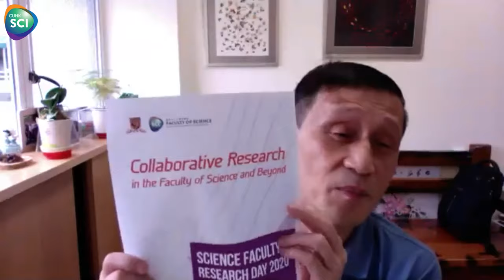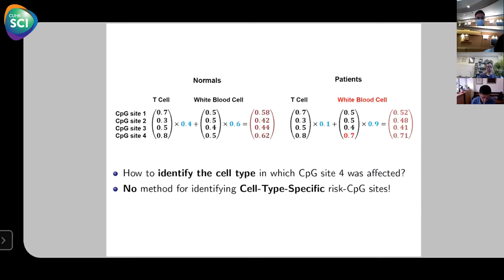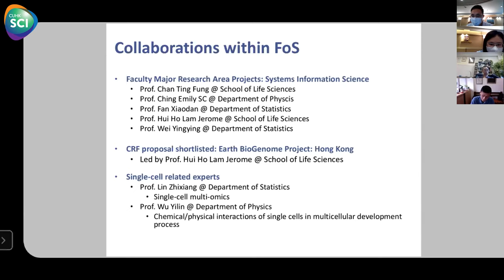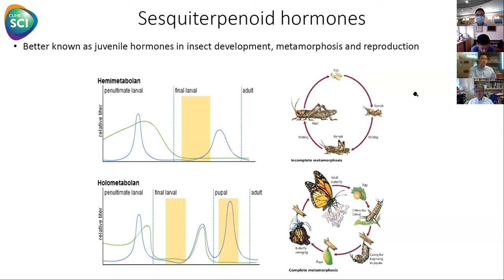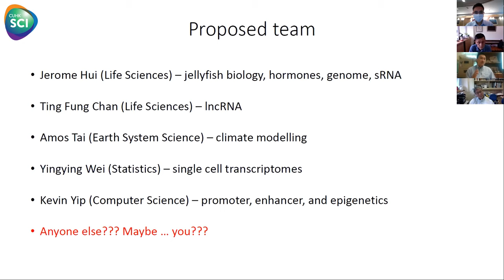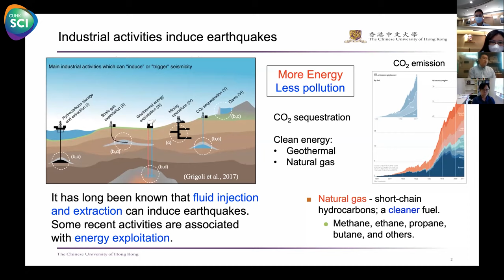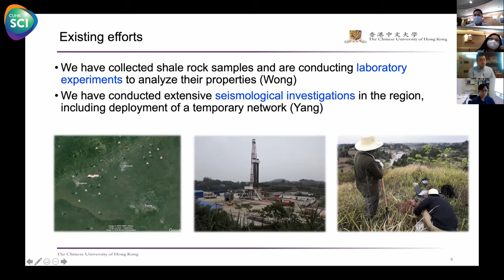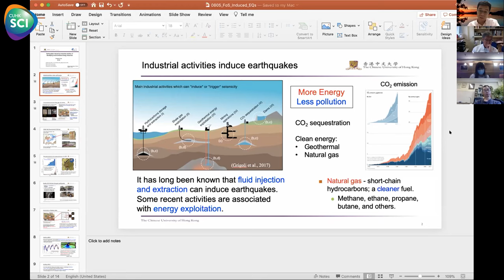CUHK Science Faculty Research Day 2020 - Part I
“Collaborative Research in the Faculty of Science and Beyond” - Part I
Click "Show More" below to see all talks with links to those spots in the video.

00:00 - Welcoming Remarks
Professor SONG Chunshan (Dean of Science)

08:42 - Talk 1 Statistical Genomics: From Bulk Tissue to Single Cell
Prof. WEI Yingying (Associate Professor, Department of Statistics)

27:49 - Talk 2 An Integrative Approach in Studying Jellyfish Bloom in the Environment under Climate Change
Prof. HUI Ho Lam Jerome (Associate Professor, School of Life Sciences)

49:41 - Talk 3 Earthquakes Induced by Industrial Activities of Developing Unconventional Energy Resources
Prof. YANG Hongfeng (Associate Professor, Earth System Science Programme)